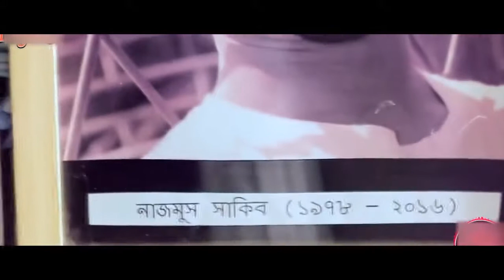Imran New Song 2018 Jane Mon Bangla New Music Video 2018 HD 1